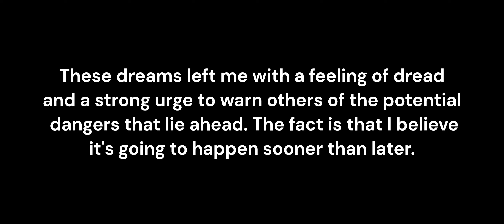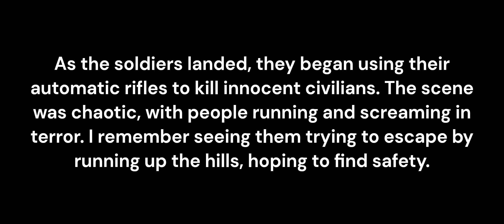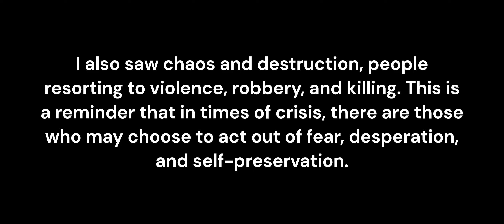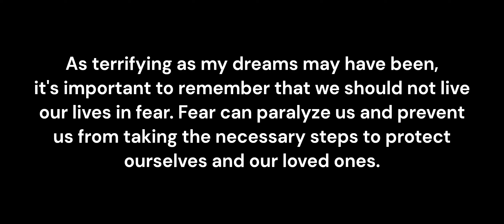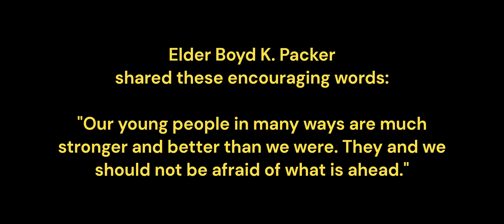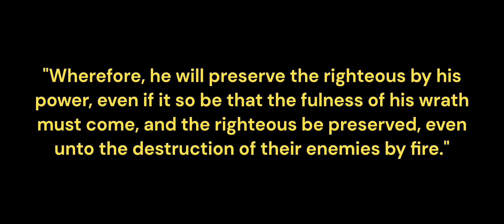My Dreams of War in the United States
My dream left me with a feeling of dread and a strong urge to warn others of the potential dangers that lie ahead. The fact is, that I believe it's going to happen sooner than later. - Brother Guerrero